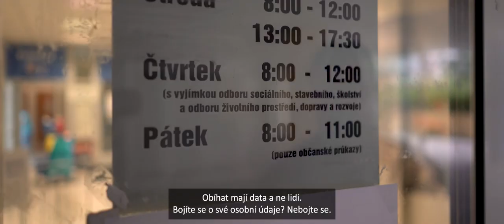Není nám ukradená digitalizace!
Komunikace s úřady nás všechny stojí čas, peníze i nervy.😤 A přitom zbytečně. Ukončíme éru, ve které trávíme život ve frontách a vyplňujeme stejné formuláře pořád dokola. Dokončíme digitalizaci státu.

Funkční digitální správa. V Estonsku si založíte
firmu na pár kliknutí. V Česku si po internetu ani nezažádáte o občanku. Státní správa přitom může fungovat jako appka v mobilu.📲 Stačí chtít.
Jednou a dost! Když dáte své údaje jednom úřadu, tak ať si je nasdílí s dalšími úřady. Když se přestěhujete, ať je možné nahlásit to jen na jednom místě. Běhat po úřadech
mají data – ne my. Zabezpečíme systémy tak, aby osobní údaje našich občanů nebyly zneužívány státem ani korporacemi.

Není nám to ukradený! Půjdem k volbám.🗳